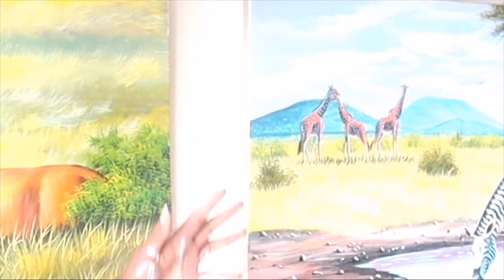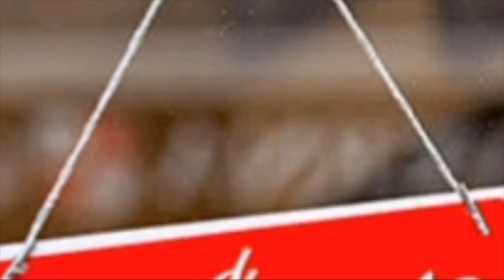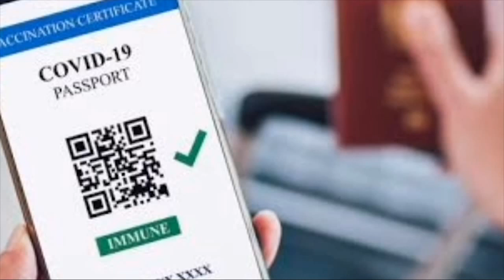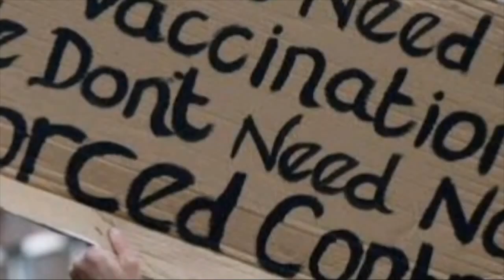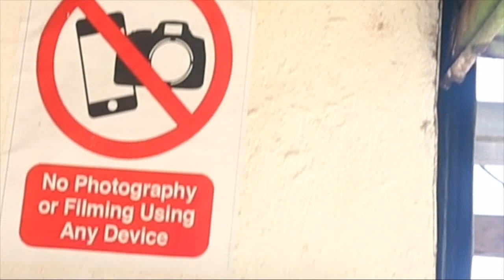News Episode 2